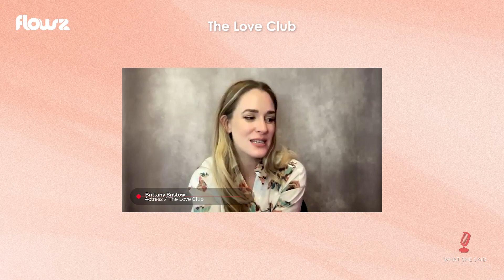The Love Club is in Session with Brittany Bristow, Lily Gao, Chantel Riley, and Camille Stopps!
Nicole, Sydney, Lauren, and Tara Nicole met ten years ago at a New Year's Eve party and bonded over the precarious state of their love lives. They vow to be there for one another when love goes wrong and sure enough, ten years later, each calls the club for help. In four stand-alone or binge-'em-all movies called The Love Club, they sort through the highs and lows of relationships with spirit, affection, respect, and wine. What She Said' Anne Brodie spoke with clubbers Brittany Bristow, Lily Gao, Chantel Riley and Camille Stopps.

The Love Club airs Monday nights starting Feb. 10 on W Network, STACKTV, Streaming on W Network Live and On Demand with STACKTV.